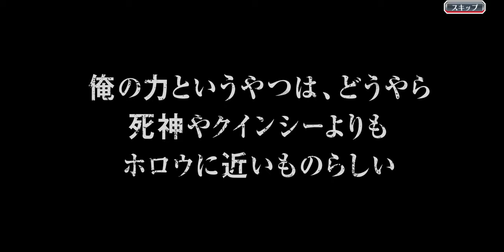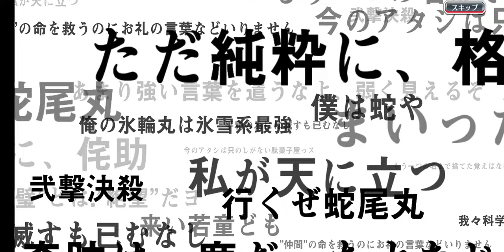Bleach Brave Souls 5 Stars Passport Ticket Summonings (+other tickets)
Oh my goodness the 4 stars yellow tickets are just obnoxious. How come the 3 stars tickets are better than 4 stars? 🫠